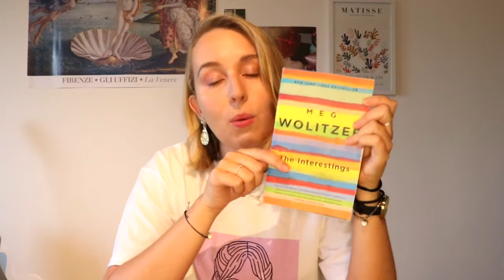Books I read this summer // The House in the Cerulean Sea, The Interestings, Get a Life, Chloe Brown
Hello there,
here is my June, July and August Wrap Up. I had a lot of fun reading and reviewing
- The Power of Ritual by Casper ter Kuile
- Get a Life, Chloe Brown by Talia Hibbert
- City of Ghosts by Victoria Schwab
-The New Me by Halle Butler
- The Interesting by Meg Wolitzer
- Notes to Self by Emilie Pine
- We Are Never Meeting in Real Life by Samantha Irby
- Expectation by Anna Hope

Have you read these books? What did you think of them?
J.